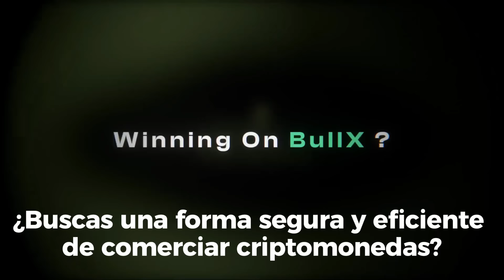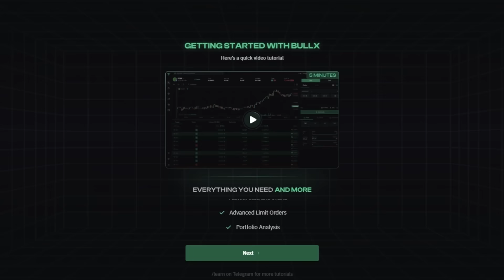La Verdad - Sacan a Veronica Bastos de Pica y se Extiende por Carlos Adyan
Sacan a Veronica Bastos por conflictos con Carlos Adyan del programa de chismes de los reality de Telemundo Pica y se Extiende. Aquí sabrán la verdad

Tambien encontraras videos de los últimos chismes sobre los presentadores y programas de Univisión como Karla Martinez, Francisca Lachapel, Alan Tacher, Carlos Calderon, Chef Yisus, Jessica Rodriguez, Elyangelica Gonzalez, y Raul Gonzalez de Despierta America. Lili Estefan, Raul de Molina, Clarissa Molina y Robert Hernandez de El Gordo y la Flaca. Ademas ahora tenemos Desiguales con Adamari Lopez, Migbelis Castellanos, Amara la Negra, Karina Banda y la Doctora Nancy Alvarez. Telemundo también está en la lista con sus presentadores Adamari Lopez, Penelope Menchaca, Andrea Meza y Chiki Bombom de Hoy Dia. Myrka Dellanos, Giselle Blondet, Alix Aspe y Veronica Bastos de La Mesa Caliente. Jessica Carrillo y Lourdes Stephen de Al Rojo Vivo. Y como podemos olvidar de Jackie Guerrido, Michelle Galvan, Pamela Silva y Borja Voces de Primer Impacto y Ana Jurka y Carlos Adyan de En Casa con Telemundo.